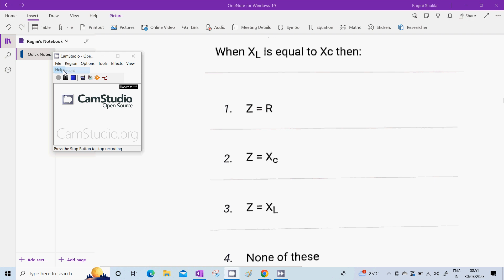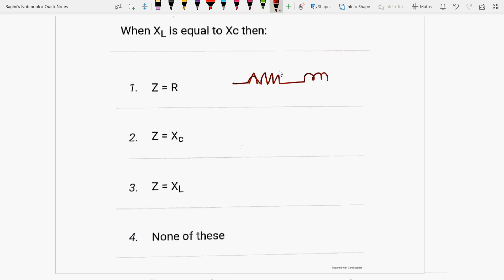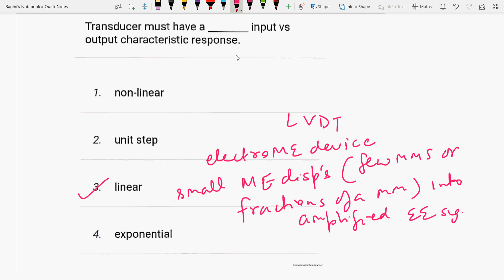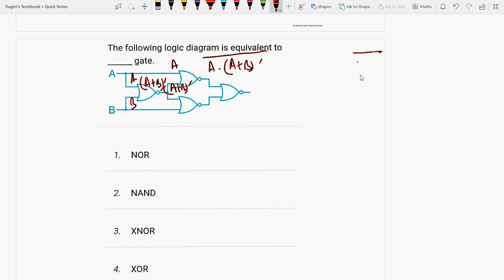IIKVSTGTWEIIMCqsIIPart4IIsolutionIIPYQsII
KVSTGT   MCQs are discussed

6 months of research exp. from University of Paderborn, Germany in Monolithic microwave integrated circuits (MMIC) at 94 GHz on topic “Design &  simulation of switching power amplifiers mainly Class E and Class F by controlling their no. of harmonics in cascade with RF oscillators using SiGe HBT in ADS S/W at 94 GHz”, already approved and submitted my proposal to DFG(German Research Foundation), qualified and got A1 certificate in German language from the Goethe institute,Chandigarh.